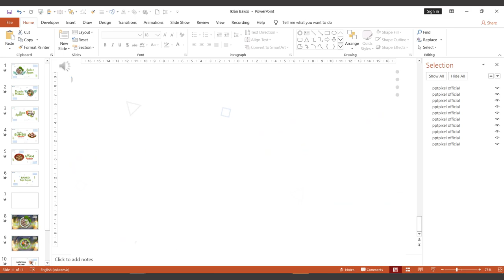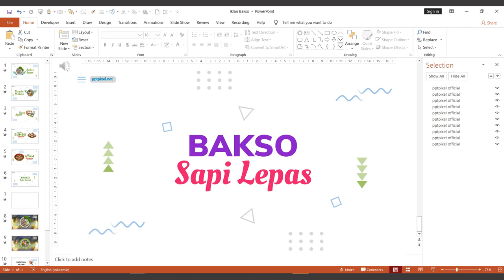31 Iklan Usaha Bakso Elegan Crated By Powerpoint